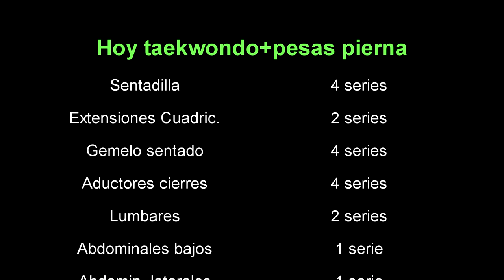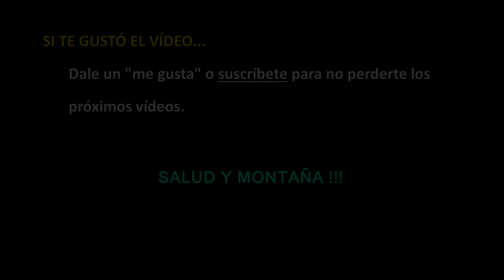Un dia cualquiera (v271)